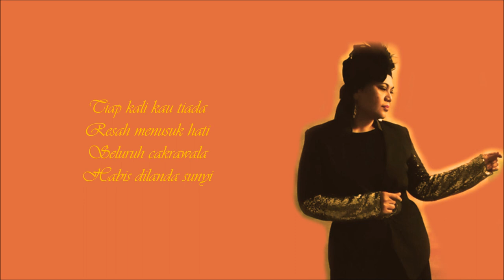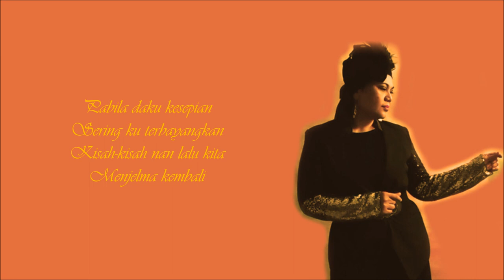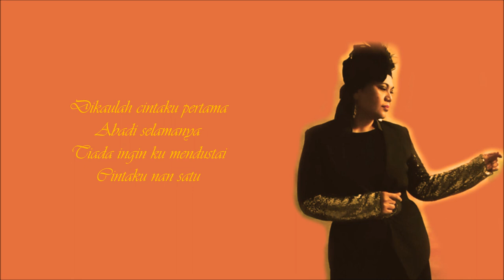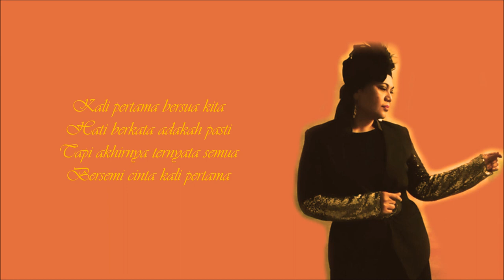FAIRUZ HUSSEIN - Kali Pertama